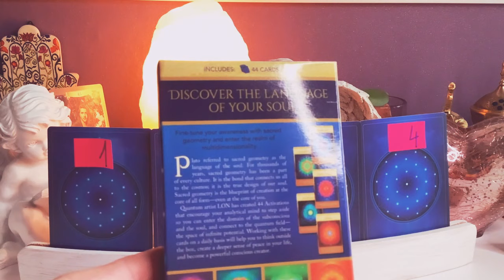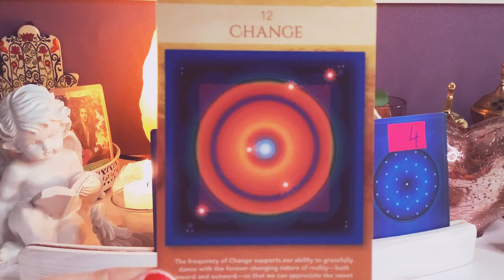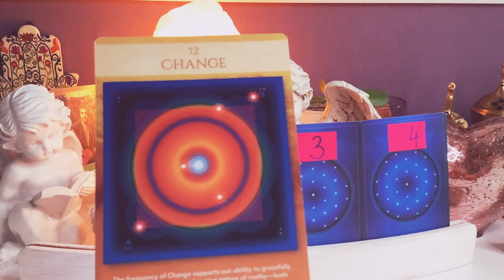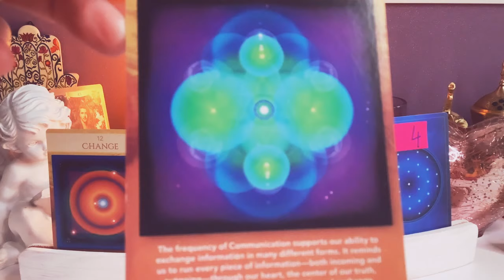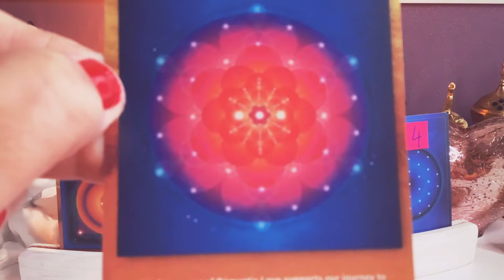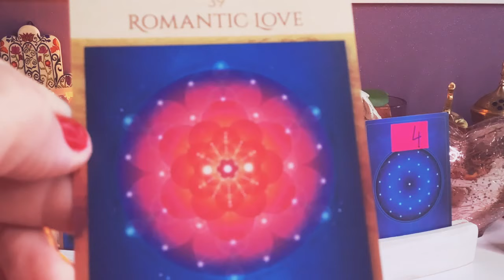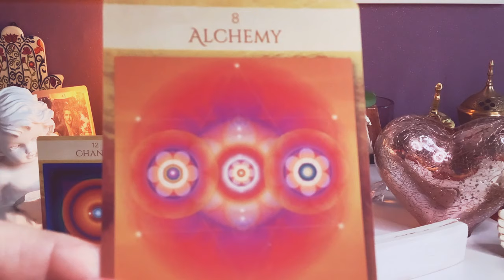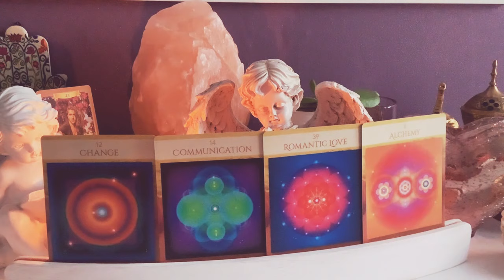Orakel❤️CO POLEPSZY WASZ ZWIAZEK?❤️wybierz karte❤️4x1#Karta#MANDALA❤️wrozby